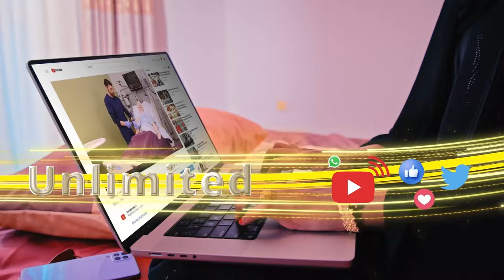Shacabka Hargeysa xisbigee ayay u xulanayaan "Difaaca Qaranka"?